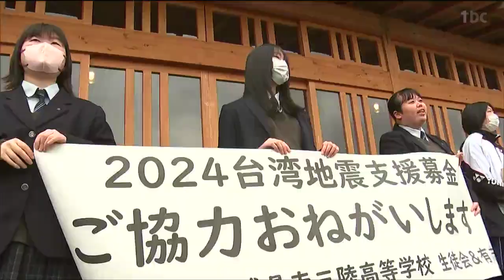「私たち高校生と同じ年の子たちに役立ってほしい」南三陸高生が台湾地震募金で約18万円を町に届ける 宮城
4月3日に発生した台湾東部沖地震への支援募金活動を行ってきた宮城県の南三陸高校の生徒が31日、町に寄附金を届けました。南三陸町役場に訪れたのは南三陸高校の3年生2人です。佐藤仁町長に寄附金の目録を手渡しました。南三陸高校では台湾地震発生後、生徒が自主的に町内の商店街や校内で募金活動を行ってきました。4月6日から8日までに集まった募金は17万7573円に上ります。南三陸高校生徒会長　山内万桜（まお）さん：
「私たち高校生と同じ年の子たちが、今まで通りに生活できるように役立って欲しい」高校生が持参した寄附金は町などが行っている支援募金と合わせ、今月中旬頃に台湾へ送られます。